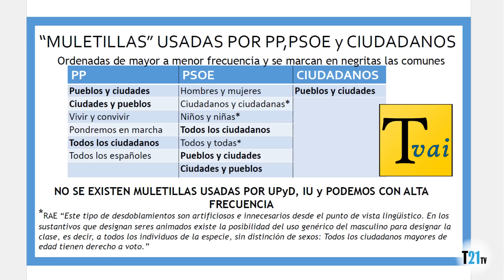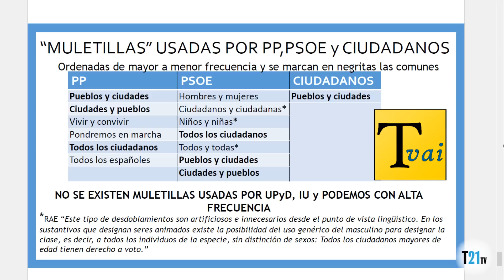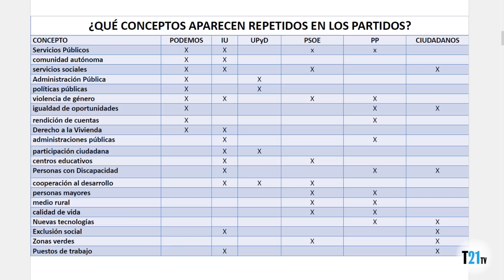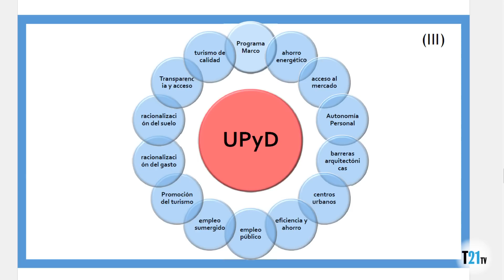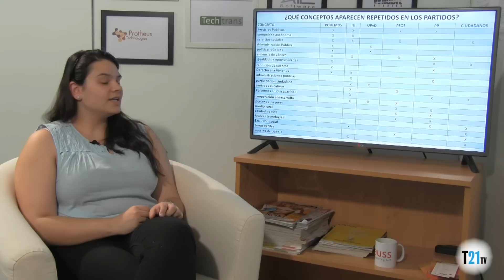Laura Martín-Pérez, de Dail Software, explica el lenguaje de los partidos políticos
Laura Martín-Pérez, de Dail Software, explica en la siguiente entrevista el lenguaje oculto en los programas de los partidos políticos que concurren a las elecciones del 24 de mayo 2015 en España. Una herramienta informática lo ha desvelado.